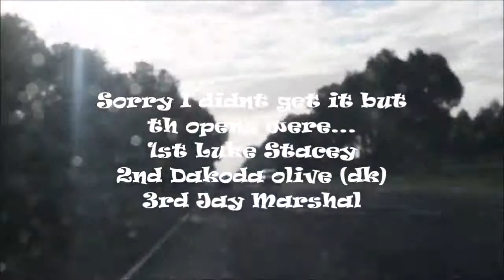point lonsdale comp 2014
these are some runs from point londsdale comp sorry about the quality first edit